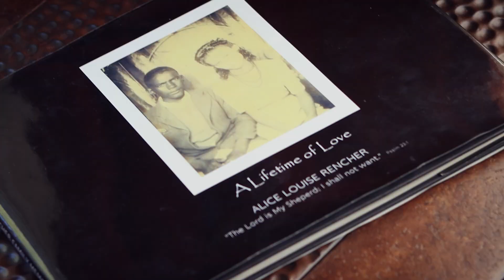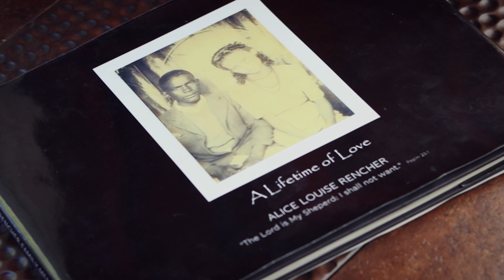Patricia Jordan: Hospice was there for us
Patricia Jordan and her siblings made a promise to their father that he wouldn't be in a nursing home, but that promise didn't come without its struggles.